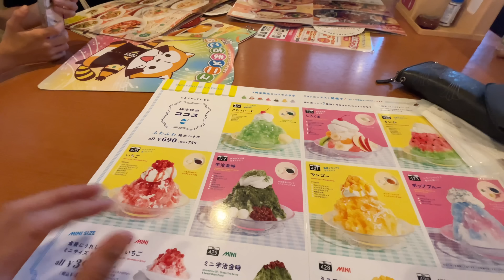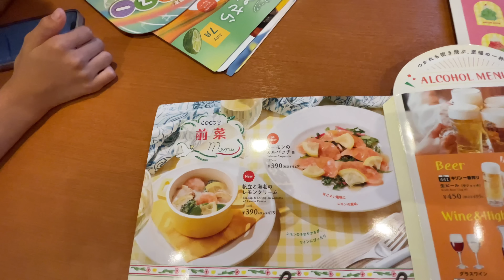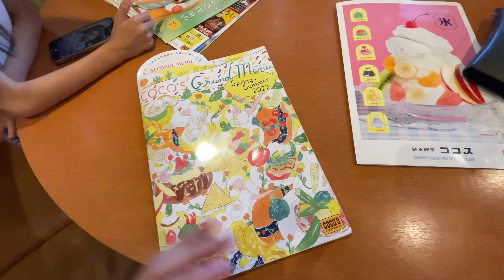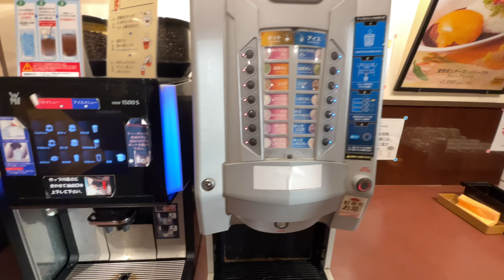Provando CARPACCIO no restaurante popular COCO’S (JAPÃO).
E ae pessoal Blz ??

Hoje ta saindo mais um vídeo bem legal para vocês e espero que vocês gostem ! Esse restaurante chamado COCO’S é muito famoso por ser barato mas com pratos finos e gostosos!

Então é isso pessoal desfrutem desse vídeo maravilhoso e dos pratos ! Um beijao para todos vcs e  que Deus abençoe !

É nós tmjjjjjjj!